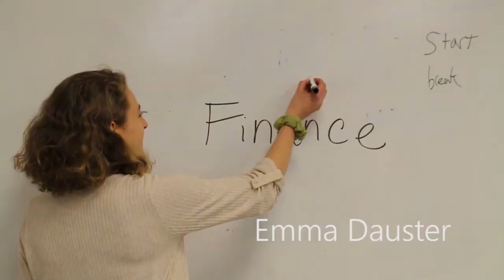BHS Broadcaster for April, 30 2018